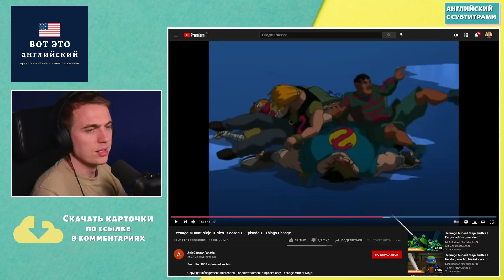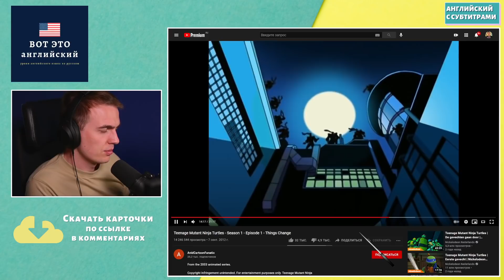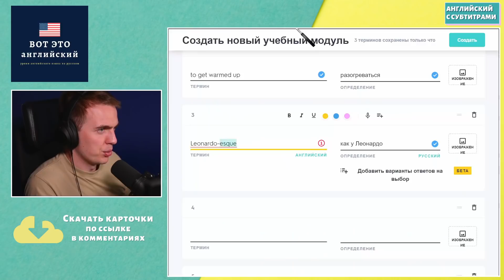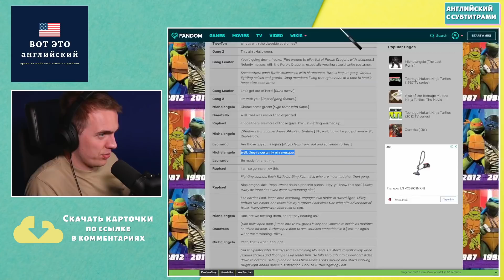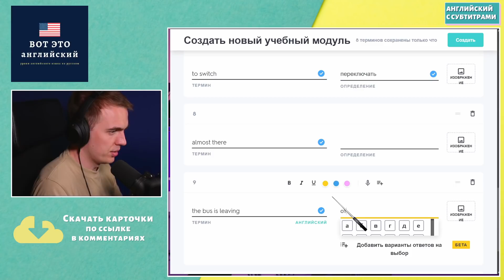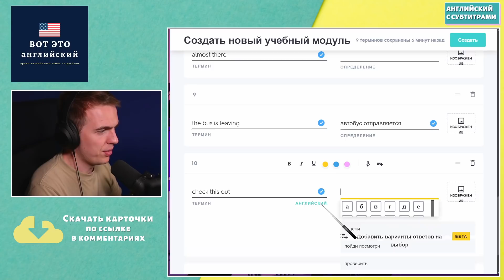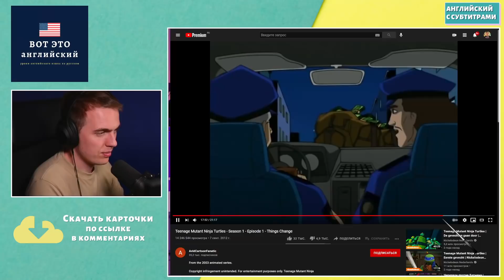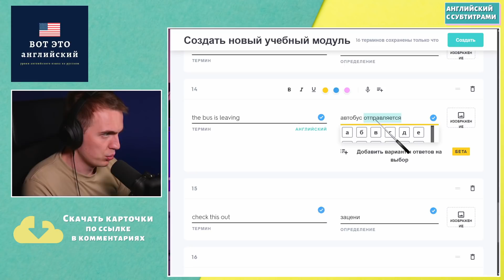АНГЛИЙСКИЙ ПО МУЛЬТИКАМ - Черепашки Ниндзя (7)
Продолжаем учить английский по мультфильму Черепашки Ниндзя (Teenage Mutant Ninja Turtles) (7 часть)

1. Интро - 0:00
2. Основная часть - 0:30
3. Работа с лексикой - 24:20
4. Повтор - 26:56
5. Аутро - 32:13